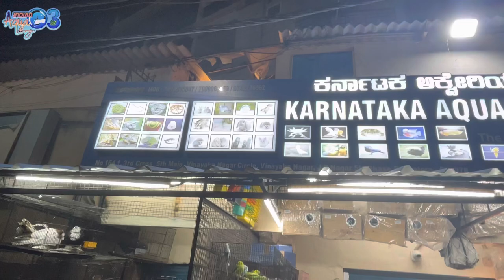Blue Iguana | Red Iguana | Lutino Iguana | Green Iguana | Karnataka Aquarium | Iguana Vlog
Hello Guys, Visited Karnataka Aquarium and got to see many amazing Iguanas and this video is for all iguana lovers .

For Shop promotion &  Collab ping me on Instagram : indian_aqua_boy03

Location: 41,22 nd cross, Vinayak nagar, 5th Phase, T Muniyappa Layout, J. P. Nagar, Bengaluru, Karnataka 560078
Shop Owner : Syed

Karnataka_aquarium
syedexoticpets
Indian_aqua_boy03

PRODUCT LINKS :
POND MOTOR
Pond Fencing :

BIO Media's
FILTER SPONGE
Live Meal Worms :
Live Super Worms
Dried Meal Worms
Dried Super Worms
Wheat Bran
Fish Pellets Links :
True Color Oscar fish food 750 g
Optimum 3 in 1 Koi fish food
Optimum regular fish pellets
True Color Oscar fish food